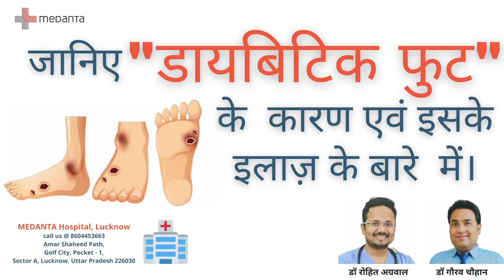डायबिटिक फुट, उससे होने वाली परेशानिया एवं इलाज़, मेदांता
डायबिटिक फुट, उससे होने वाली परेशानिया एवं इलाज़, मेदांता हॉस्पिटल लखनऊ

पेरीफेरल आर्टेरिअल डिजीज में पैरों की नसें सिकुड़ जाती है, जिस कारन से पैरों में खून का बहाव काम हो जाता है और पैरों में छाले पड जाते है।  ये बीमारी उच्च रक्तचाप, स्मोकिंग , डायबिटीज वाले मरीजों  में हो सकती है।
इस बीमारी का इलाज़ मेदांता हॉस्पिटल लखनऊ में उपलब्ध है।  इस बीमारी में बिना चीरे टाँके के पैरों की नसों को एंजियोप्लास्टी एवं स्टेंटिंग के माध्यम से खोला जाता है।  जिससे पैरों की नसों में खून का प्रवाह फिर से स्थापित हो जाता है और छाले ठीक हो जाते है।